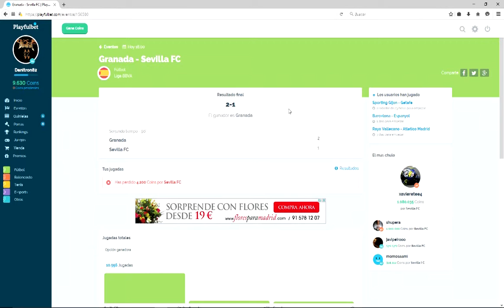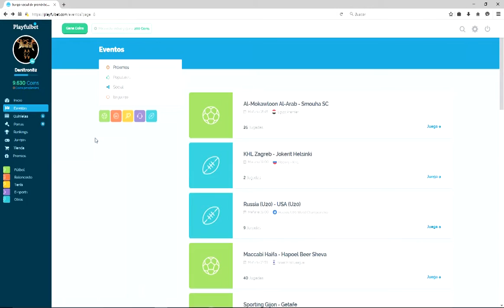UF!!! POR LO PELOS!!!! Playfulbet Ep66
A puntito de perder todas las monedas, menos mal que un penalti en el minuto 94 da la victoria al villareal y doblamos las monedas.

Para mañana un nuevo partido de la BBVA y otro de 2ª division.

Saludos @danitron82